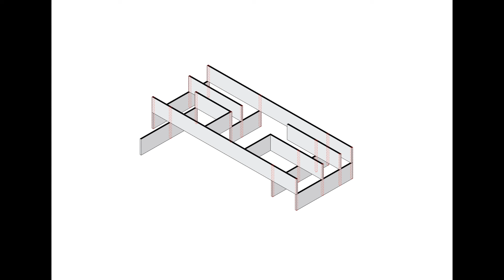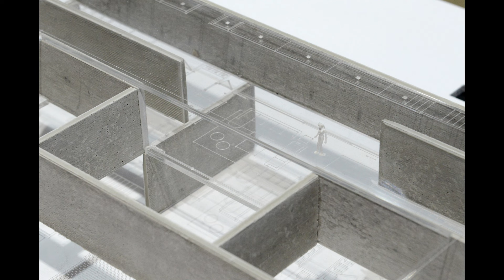"Concrete Elegance: Casa de Alisa - A Modern House in Nonthaburi, Thailand"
Casa de Alisa is a two-story residence located in Nonthaburi, Thailand. Concrete, in its material and structural capacity, is the founding concept of this project. The spaces within are conceived purely by the structural concrete walls that frame and contain the interiority. These planes form an architecture that shelter the living spaces from the surrounding context while framing the ‘chosen’ nature and containing privacy within. Within, the sense of austerity is enhanced as these planes bound the concrete, water, and garden below and the sky above, together. While providing a visual barrier towards the surrounding neighborhood, the cast concrete planes also act as a buffer, providing a sound barrier from the public road directly adjacent to the site. Divided into two levels, the semi-public living quarter on the ground compose of various thresholds that blur the lines between garden-pool-living and interior and exterior spaces, while the upper level consists of private quarters for its residents. Expressing the internal program and function, the planes divide each living quarter to maintain privacy and give distinction to each bounded space. Contrarily, the 37 m. long-span cantilevered plane on the second-floor act not only as the main façade of the residence, but a consistent ‘backdrop’ that ties each of the quarters together.

The materiality of exposed concrete is utilized in all its aspects; the wood framework leaves an imprint of its grain on the concrete as a permanent reminder of the construction process, while its texture is enhanced with lightwells and skylights. Cast on site, various experiments on formwork and texture were carried out to establish the fundamental material and character of the residence.

The concrete planes on the ground level sit perpendicular to the site, while the walls on the second floor intersect at the opposite axis. The point of intersection between these two opposite planes provides the main structural system throughout the project. This pure structural composition allows for the architecture to be reduced to its absolute minimum, while also allowing for efficient construction and assembly time. The result is an architecture that is somewhat monolithic in its exterior, as its concrete slabs appear to be levitating from the ground while containing a sense of place and home within its interiority.